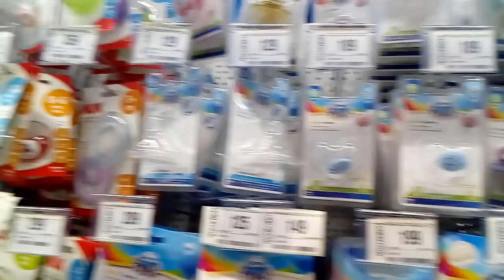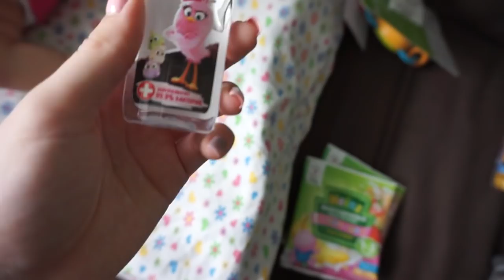НЕДЕЛЯ ВЛОГОВ /ДЕНЬ 4